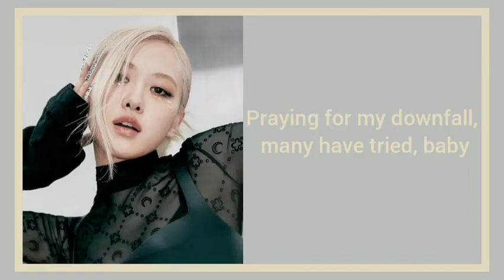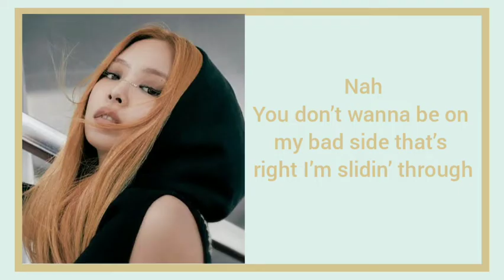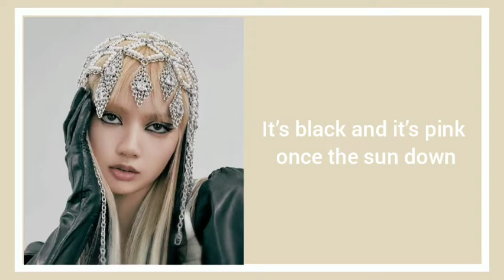BLACKPINK - 'Shut Down' Lyrics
Shut Down
Blackpink

Gyeomsonhage geunyang anjaisseo Just sit, baby

Praying for my downfall, many have triеd, baby
Catch me when you hear my Lamborghini go vroom, vroom, vroom, vroom

Whеn we pull up, you know it's a shutdown

lyrics